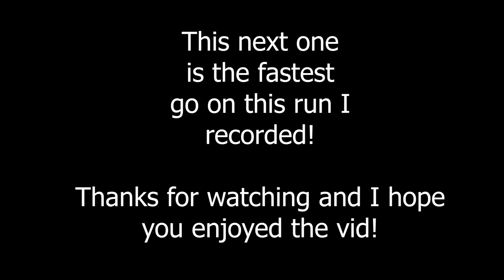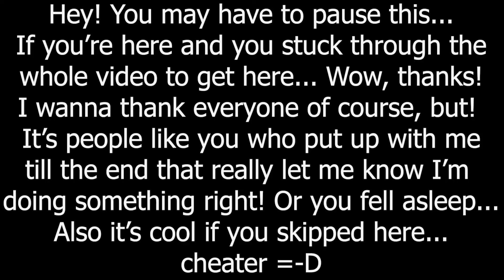More Snowboarding, falls and SPEEED practice!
Other songs:

Tied Up by a Silent Partner

Let Her In by a Silent Partner